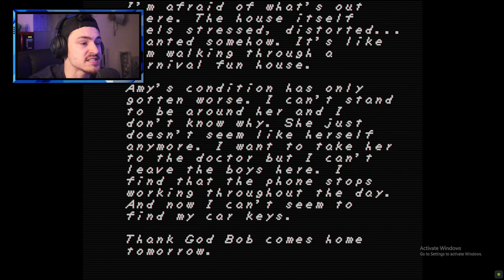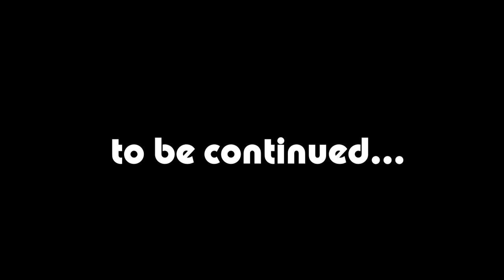WHAT IS THIS GAME!?!?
Faith is a game that brings an atmosphere that confuses the player thinking that the 8 bit game is nothing but a simple not so scary game...this is the complete opposite...